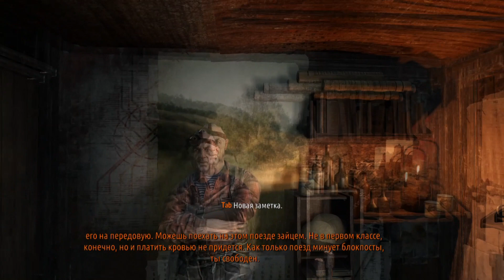Metro Redux #6 ПРОБИВАЕМСЯ ЧЕРЕЗ ЛИНИЮ ФРОНТА!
Прохождение первой части из серии игр Метро 2033:)